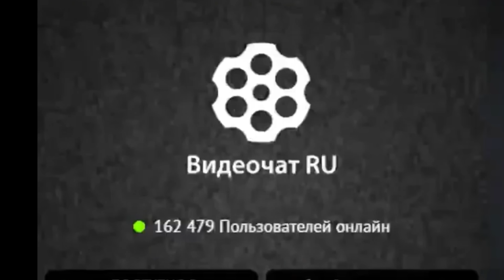САМЫЙ НЕОБЫЧНЫЙ ПРАНК | АКТЕР ОЗВУЧКИ | ЧАТРУЛЕТКА #28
Смешные пранки в чатрулетке. Самый крутой пранк.

В этом видео собрал для вас реакции, которые наглядно показывают, как поэзия может вылечить людей от бескультурщины. Смотрите и наслаждайтесь.

Приходите на прямые эфиры, они идут несколько раз в неделю.
Информация о стихах, концертах и остальном - ниже по ссылкам.

Сбер: 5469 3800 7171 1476 (Дмитрий Витальевич К.)
Тинькофф и ВТБ: 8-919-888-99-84 (по номеру тел)